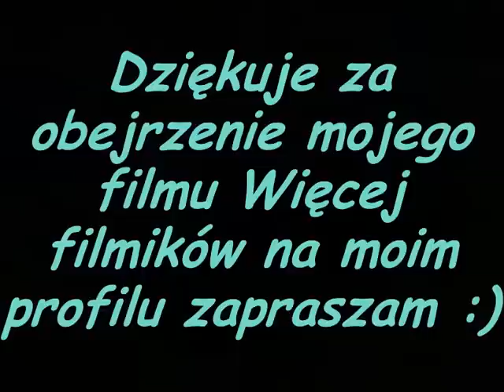Zdjęcia Vw Pasłęk 2010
Filmik jaki jest taki jest mój pierwszy :) Ale myśle ze będzie się podobał :) Pozdro dla vw maniaków